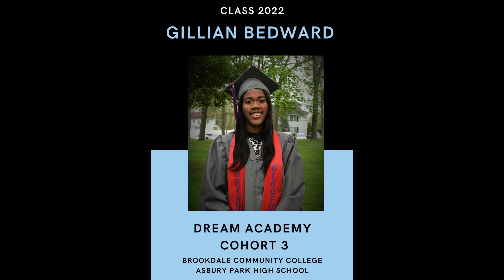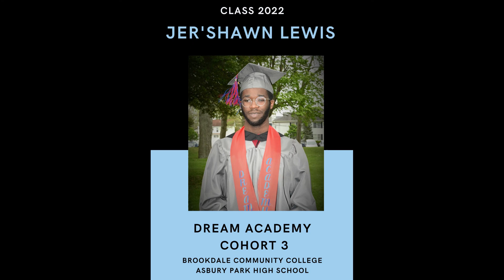Dream Academy Cohort 3